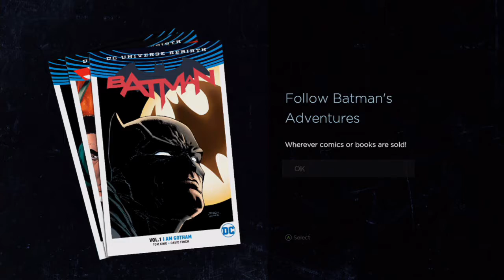DEAD PEOPLE DEBATE!!! | Batman: The Telltale Series Part 6 | Those Guys Gaming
Alooooooot of people got hurt in this episode.

All of Us by Eric Skiff